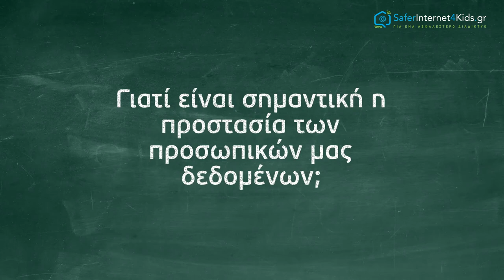Ποια είναι τα προσωπικά μας δεδομένα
Τα προσωπικά δεδομένα είναι όλες οι πληροφορίες που αναφέρονται σε εμάς. Είναι το όνομά μας, η διεύθυνσή μας, ο αριθμός του κινητού , το σχολείο στο οποίο πηγαίνουμε, τα μέρη όπου συχνάζουμε. Μερικές φορές τα προσωπικά μας δεδομένα αφορούν ιδιαίτερα ευαίσθητα στοιχεία της ιδιωτικής μας ζωής, όπως στο θρήσκευμά μας, στις πολιτικές μας πεποιθήσεις ή στην κατάσταση της υγείας μας. Τα προσωπικά μας δεδομένα αποκαλύπτονται και επεξεργάζονται μέσα από μια σειρά ενεργειών μας στο Διαδίκτυο.

Γιατί είναι σημαντική η προστασία των προσωπικών μας δεδομένων;

Δεν ξέρουμε ποτέ πώς θα χρησιμοποιηθούν οι ιδιωτικές μας πληροφορίες αν βρεθούν σε λάθος χέρια. Διαφυλάσσοντας τα προσωπικά μας δεδομένα  προστατεύουμε την ιδιωτικότητά μας.